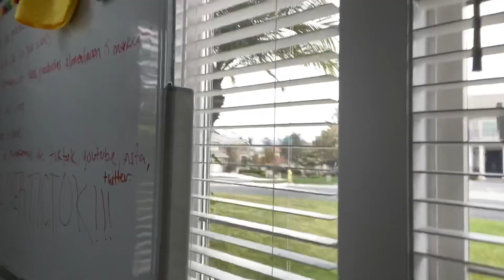No se si pueda hacer esto🤫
Para mi a sido la mejor decision de mi vida dedicarme a el mercado digital y te quiero mostrar el camino rapido y sencillo para que estos cambios que esta haciendo el gobierno no afecte tu economia, ni tu hogar ni a tu familia!!
Unete a mi equipo de emprendedores digitales aqui abajo..